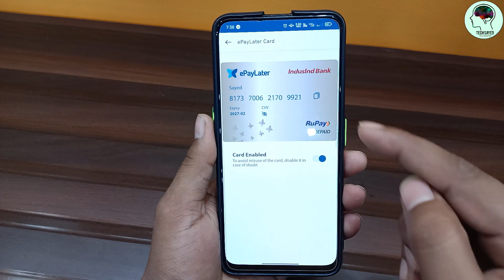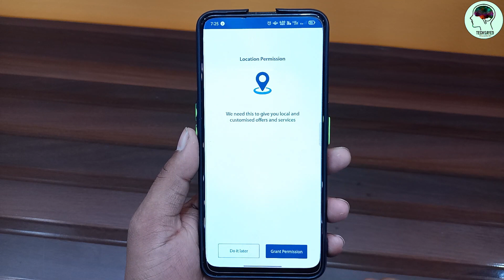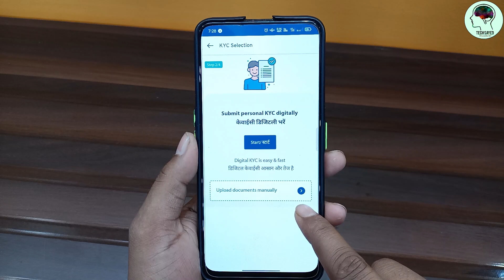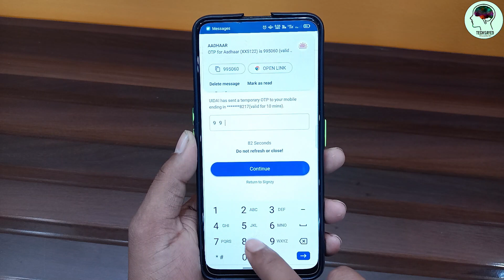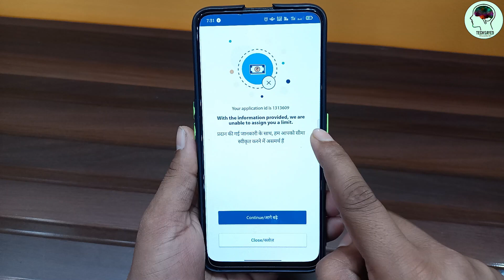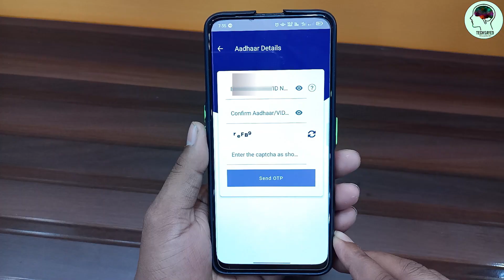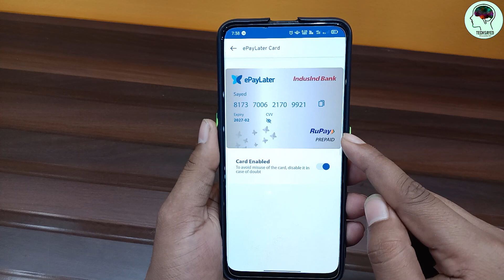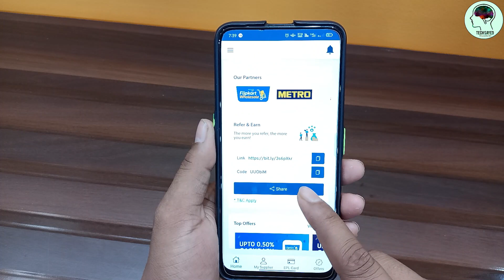ePayLater Credit Crad online Apply | How to online apply ePayLater Credit card in 2022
Dosto is video me bataya hu ki kaise aap online epaylater credit card online aaply kar sakte hai is video ko last tak jarur dekhyega umid karta hu ki video pasand aayega

CODE :- UUObiM

latest new credit epaylater 2022
get instant credit limite
how to get credit without income proof